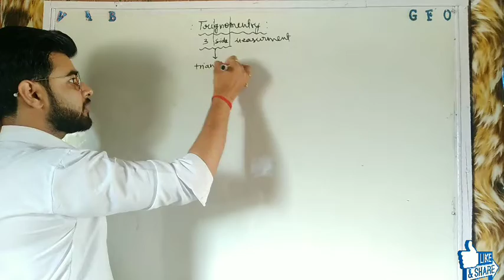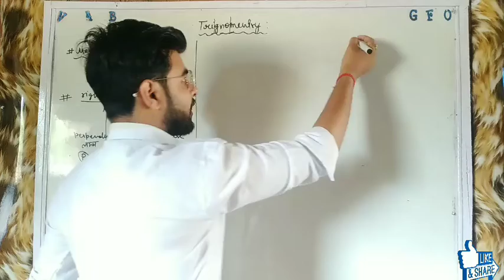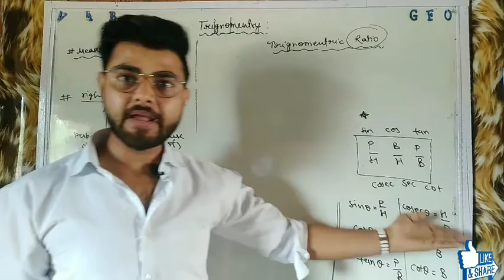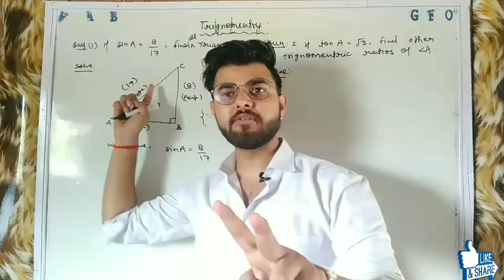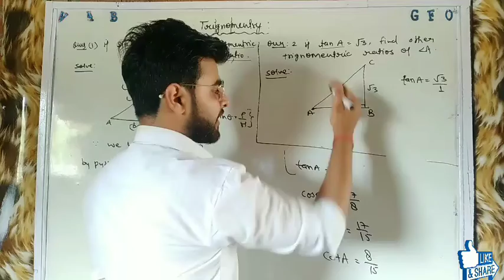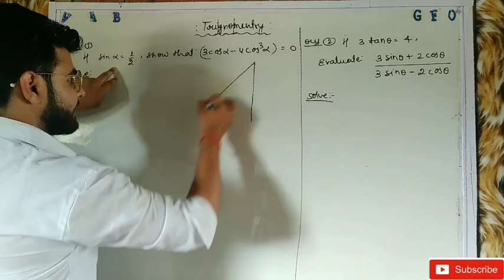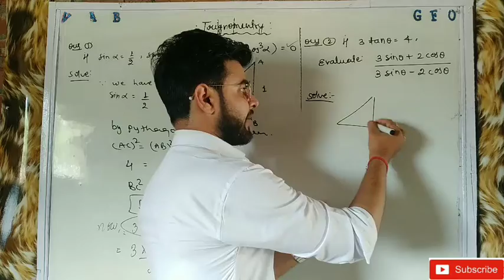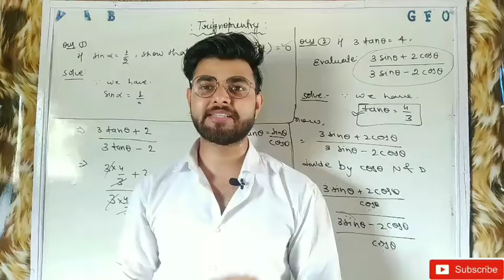Introduction Of Trigonometry | Trigonometry Class 10th | what is the use of trigonometry | rohit sir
Hii dear students,
in this video lecture we'll discuss about trigonometry.
we'll talk about some main concept of trigonometry like what is trigonometry and where to use of it, and also we'll discuss about some questions related to this topic which is measurment of side and learn short tricks to remember these formulas.
thank you for waching my videos.

so if you want to watch previous videos then click on the link as given below.